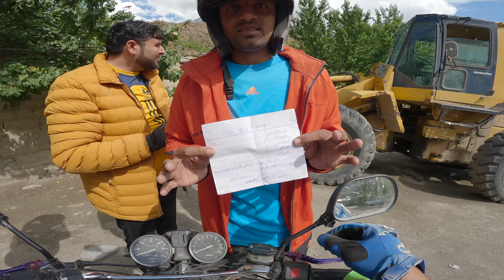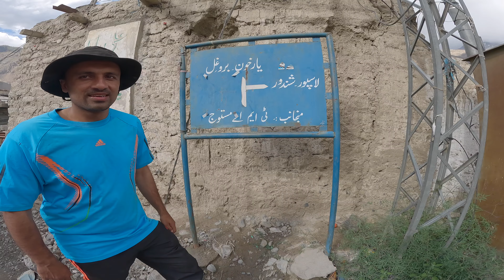Karambar Lake on Bike | Broghil Valley Near Afghanistan Border | Pakistan Travel VLOG | Story 1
Karambar Lake on Bike //  Exploring Broghil Valley Near Afghanistan & Tajikistan Border

Join us on an exciting bike tour to Karambar Lake, located in the beautiful Broghil Valley near the Afghanistan and Tajikistan border. In this first episode, we embark on a journey through stunning landscapes and remote areas, capturing the beauty and adventure along the way.

Last Village Of Pakistan Before Tajikistan Border
Pakistan Travel VLOG
pakistan travel vlog foreigner
best place to visit in pakistan
karambar  lake
karamber lake vlog
karamber lake on bikes
broghil valley last village
islamabad to chitral on bike
mission karambar lake
Epic bike journey in Pakistan
Karambar Lake bike trip
Exploring remote villages in Pakistan
Adventure travel in Northern Pakistan
Biking to Karambar Lake in Chitral
4K travel adventure Pakistan
Islamabad to Chitral bike route
Remote village life in Pakistan
Scenic bike trips in Pakistan
Pakistan's hidden gems
Discover Karambar Lake Pakistan
Northern Pakistan travel vlog 4K
Off-the-beaten-path adventures in Pakistan
Most beautiful lakes in Pakistan
Karambar Lake travel guide
Biking through the mountains of Pakistan
Remote destinations in Asia
Nature and adventure in Pakistan
Islamabad to Chitral road trip
Untouched beauty of Pakistan’s villages
Mountain biking adventures Pakistan
Pakistan's top travel destinations 2024
Pakistani lakes and mountains in 4K
High-altitude lakes of Pakistan
Pakistani adventure vlog Karambar Lake
Unique travel destinations in Pakistan

My mission as a biker traveler is to inspire others to embrace adventure, explore the unknown, and experience the freedom of the open road.